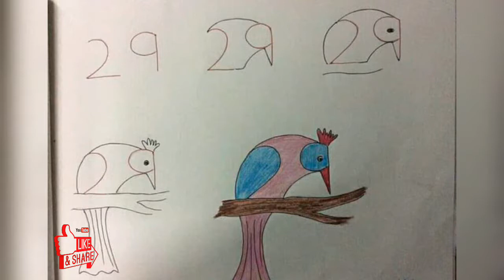Easy Way To Drawing Animals | සත්තු අදින්න ලේසි ක්‍රමයක්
සත්තු අදින්න ලේසි ක්‍රමයක්